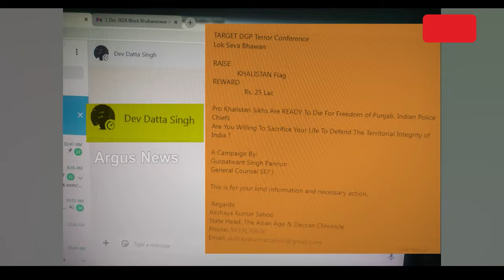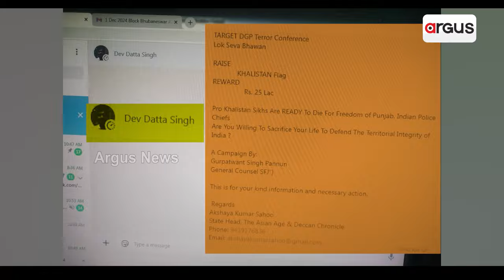ଗୁଗୁଲ ଦେବ ପନ୍ନୁ ଧମକର ଠିକଣା | Journalist Akshay Sahoo Receives ThreatMail | Gurpatwant Singh Pannun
ସାମ୍ବାଦିକଙ୍କୁ ଖଲିସ୍ତାନ ଆତଙ୍କବାଦୀ ପନ୍ନୁର ଧମକ ଘଟଣା । ଗୁଗୁଲକୁ ଚିଠି ଲେଖିଲା କ୍ରାଇମବ୍ରାଞ୍ଚ ଏସଟିଏଫ । କେଉଁ ଆଇପି ଆଡ୍ରେସରେ ଆସିଥିଲା ଅଡିଓ ସେନେଇ ତଥ୍ୟ ଦେବାକୁ ଚିଠି । ବିଦେଶରୁ ଆସିଥିଲା କି ଧମକପୂର୍ଣ୍ଣ ଅଡିଓ, ଭିଡିଓ ମେଲ । ଏନଆଇଏ କରିବ କି ତଦନ୍ତ ।